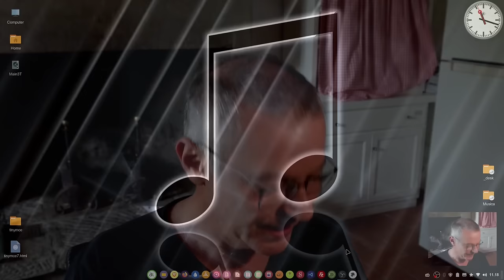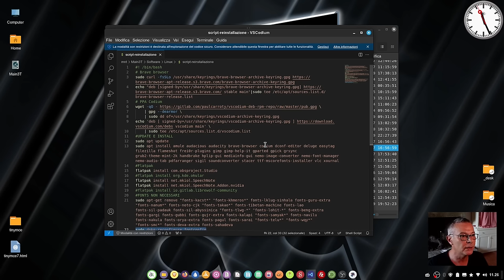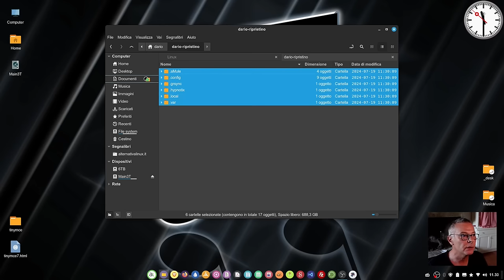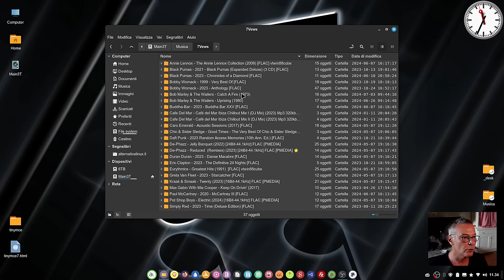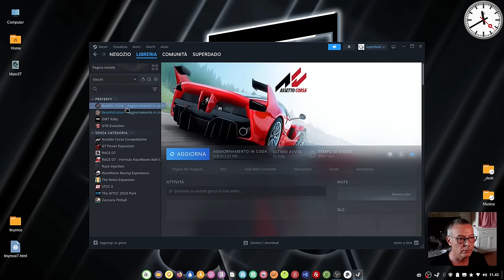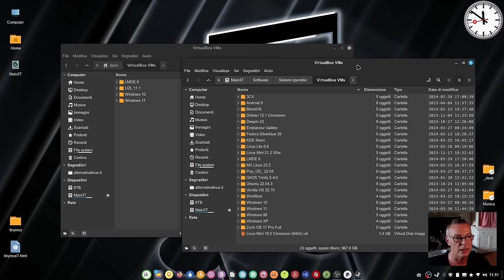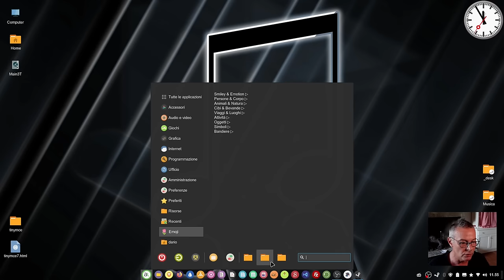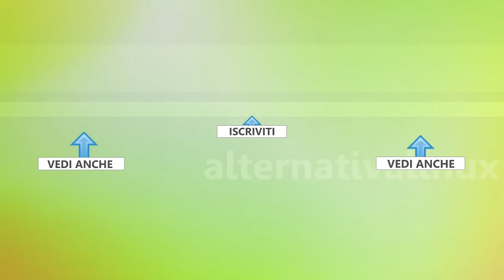TOUR informale del mio desktop LINUX MINT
Un tour informale del mio desktop fisso Linux Mint con i programmi che utilizzo, la mia organizzazione dei dati e le mie personalizzazioni.

I miei script di salvataggio e ripristino di Linux Mint Cinnamon 21.x e LMDE 6